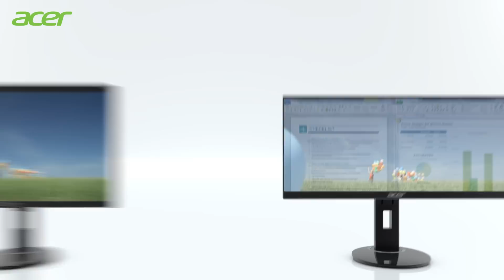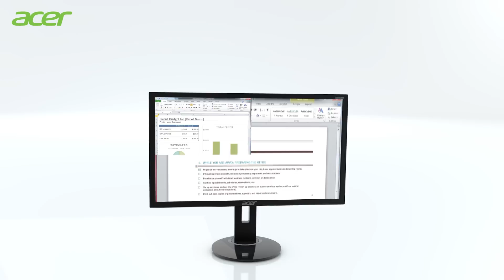Acer CB0 Monitor Series - The immersive visual experience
The Acer CB0 display is designed for extremely realistic visual performance. Thanks to a wide color gamut and six-color adjustments as well as a high resolution screen with wide viewing angles, images look more true to life than ever. Acer CB0 monitors are the perfect solution for home and office.